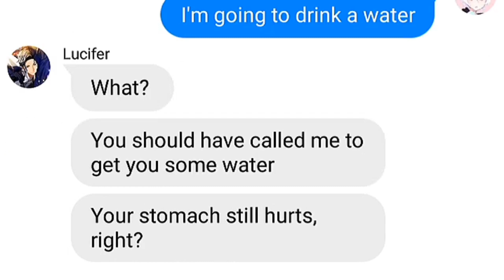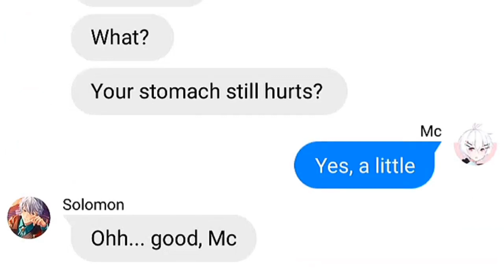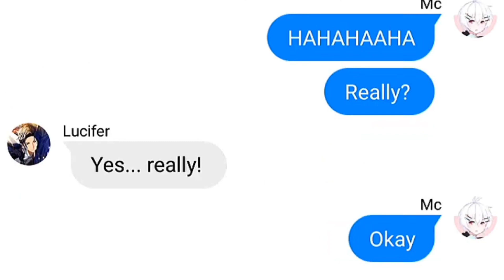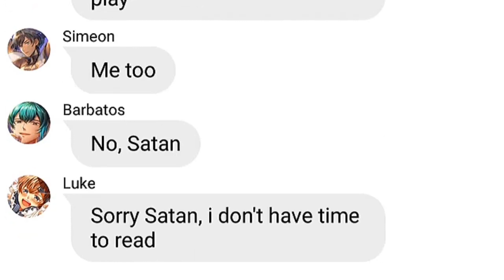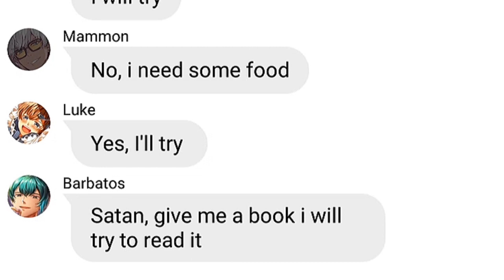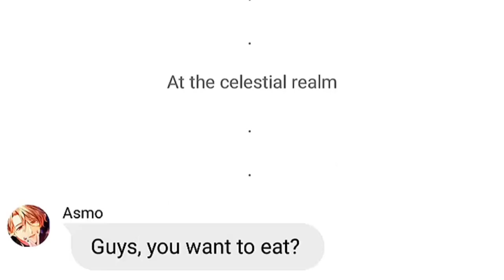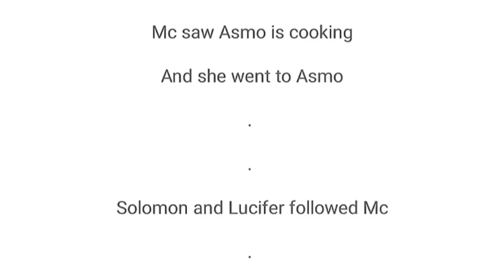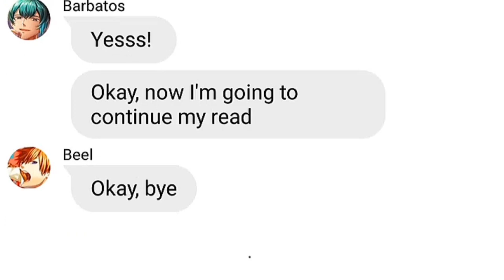Obey me texts: I Adore you || End